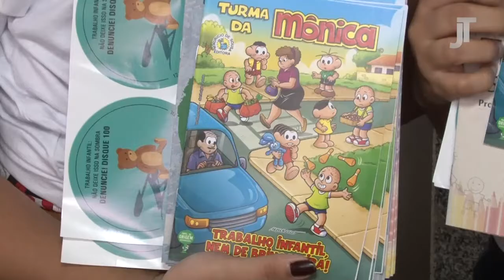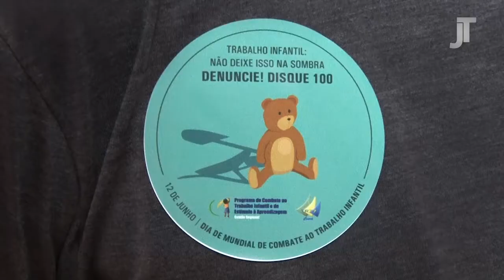Programa Combate ao Trabalho Infantil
Esta edição tem como tema "Combate ao Trabalho Infantil". Os convidados desta edição são a juíza do trabalho Karla Yacy, gestora regional do Programa de Combate ao Trabalho Infantil e de Estímulo à Aprendizagem, e a servidora Jamille Ipiranga, membro do Comitê Gestor do Programa Fada Madrinha